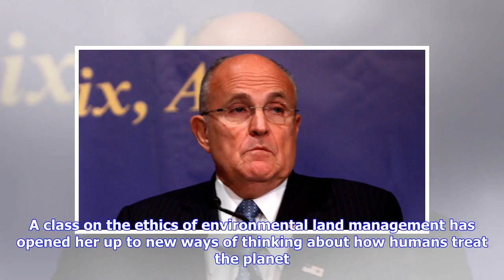Breaking News | Former ‘Law & Order’ actress’ arresting new goal after Extension School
She was also eager to know more about the world. “I wanted to go back to school so badly. I was just dying to learn stuff,” said Neal, who recalled “trying to teach myself ancient Greek.” She considered programs at Columbia and New York University that were closer to most of her filming in Manhattan, but she knew there would be other shoots in more distant locations, and that a flexible schedule was key. “I needed something I could do remotely and in weird pockets of time.” She also wanted a rob...